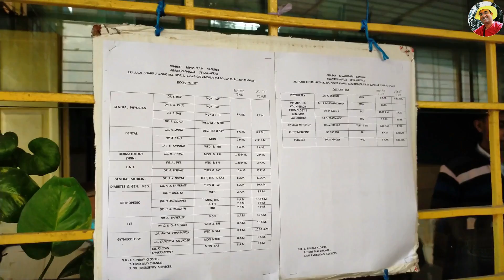ভারত সেবাশ্রম সংঘ বালিগঞ্জ কলকাতা ভ্রমণ |Bharat Sevashram Sangha Ballygunge Kolkata#bharatsevashram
ভারত সেবাশ্রম সংঘ বালিগঞ্জ কলকাতা ভ্রমণ |Bharat Sevashram Sangha Ballygunge Kolkata

How to reach at Bharat Sevashram Sangha Kolkata ( ভারত সেবাশ্রম সংঘ কলকাতা )

BHARAT SEVASHRAM SANGHA KOLKATA HEAD OFFICE -
211 Rash Behari Avenue, Ballygunge, Kolkata 700019.
Bharat Sevashram Sangha branches -
1. Swarajyapuri Road, Gaya, Bihar-823001

2. Sigra, Varanasi-10
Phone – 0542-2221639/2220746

3. Swargadwar, Puri, (Orissa), Pin -752001

4. 93, Tularam Bag, Allahabad-6 (U.P)

5. Vrindaban, Dt.- Mathura-281121 (U.P)

6. Srinivashpuri, New Delhi-65

7. Kurukshetra, Haryana, Pin-132118

9. Badrinath, Dt-Chamoli, Uttarakhand

10. Ukhimath, Dt-Rudraprayag, Uttarakhand

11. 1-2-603/1, Bharat Sevashram Marg. Hyderabad-500080

12. Ashram Road, Ahamedabad-9 (Gujrat)

13. Katargam, Surat Pin-395004

14. 263, Swami Pranavanandaji Marg, Sec-31A, Vashi, Navi Mumbai-400703

15. Rivers’ Meet Road, Sonari West, Jamshedpur-11

16. Kattupillaiyar Koel Road, Rameshwaram-623526

17. Anju Kattu Villai Road, Kanyakumari-629702

18. T.H. Road, Kesavapuram, Minjur, Chennai-601203

19. No. 118/2, Amruthahalli- Jakur Road, Bangalore-560064, Karnataka

20. Station Road, Dwarka

21. Chaitanya Avenue, Durgapur

22. Barajuri, Ghatshila

23. 454/3, Shaktinagar, BHEL, Bhopal-24

24. 1521-B, Wright Town , Jabalpur

25. Kalibari Road, Dimapur, Nagaland

26. Fafadih, Sashtrinagar, Raipur

Pranavananda Academy, V.I.P. Road, Raipur

27. SubhasPally, Siliguri-734401

28. Lakhra Road, Guwahati-781012
5 No. Colony, Pandu, Guwahati

29. Nasik, Tapovan, Panchavati

30. Gangasagar, Dt. 24 Prgs (S), Pin 734606

31. Lot. No. 8, Kakdwip

32. Mahishadal, Dt.Midnapore

33. Pukuria, Dt.-Midnapore

34. Colonelgola, Dt. Midnapore

35. Sahapur, Malda

36. Raiganj, Dt. Dinajpur

37. Teor, Dt. South Dinajpur

38. Aurangabad, Dt. Murshidabad

39. Ranibandh, Bankura

40. Purulia

41. Suri, Dt. Birbhum

42. Tarapith, Dt. Birbhum

43. Choto Nilpur, Barddhaman

44. Pranavanandapally, Bankura Pin-722102

45. Pranavananda Road, Garia, Kolkata -700084

46. N.S.Road, Nawadip, Nadia

47. Diamond Harbour, Dt. 24 Pgs (S)

48. Horekhali, Haldia, Dt. Modnapore

49. D.B.C Road Jalpaiguri

50. Naimisharanya, Sitapur, Pin-261402, U.P

kolkata bharat sevashram tour
kolkata bharat sevashram
kolkata bharat sevashram song
kolkata bharat sevashram
sangha
kolkata ballygunge bharat
sevashram
bharat sevashram sangha
kolkata
bharat sevashram sangha
bharat sevashram sangha kolkata west bengal
bharat sevashram
bharat sevashram sangha
ballygunj
bharat sevashram sangha gaya
bharat sevashram sangha 2023
কলকাতা ভারত সেভাশ্রম সংঘে ভোগ গ্রহণ
bharat seva ashram
bharat sevashram sangha kolkata vlog
Bharat Sevashram Sangha Ballygunge
bharat sevashram sangha ballygunge doctor list
ভারত সেবাশ্রম
ভারত সেবাশ্রম সংঘ ২০২৩
ভারত সেবাশ্রম সংঘ ভ্রমণ কলকাতা
ভারত সেবাশ্রম সংঘ কলকাতা
ভারত সেবাশ্রম সংঘের গান
ভারত সেবাশ্রম সংঘ গয়া
ভারত সেবাশ্রম পুরী
ভারত সেবাশ্রম সংঘ কলকাতা ব্লগ
ভারত সেবাশ্রম সংঘ আরতি
ভারত সেবাশ্রম সংঘ বালিগঞ্জ
ভারত সেবাশ্রম ফোন নাম্বার
ভারত সেবাশ্রম সংঘ বালিগঞ্জ কলকাতা
People also ask
How can I get Bharat Sevashram Sangha membership?
Who is the head of Bharat Sevashram Sangha?
Can I stay at Bharat Sevashram Sangha?